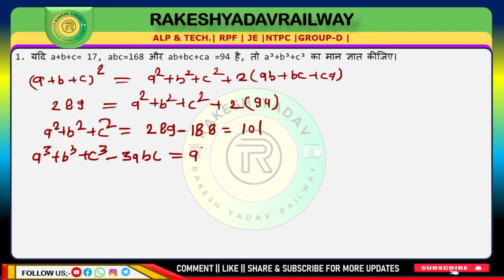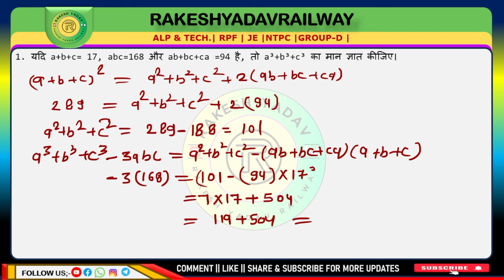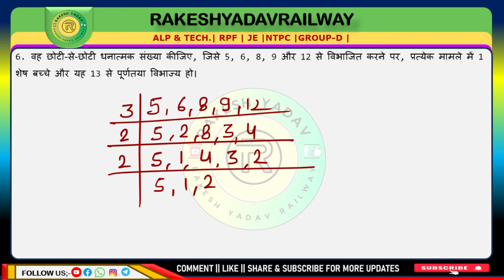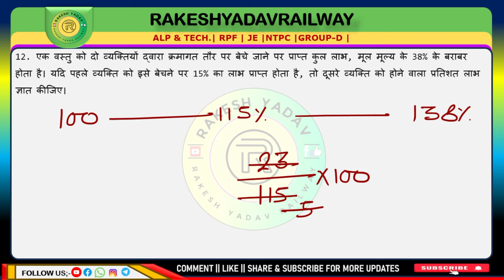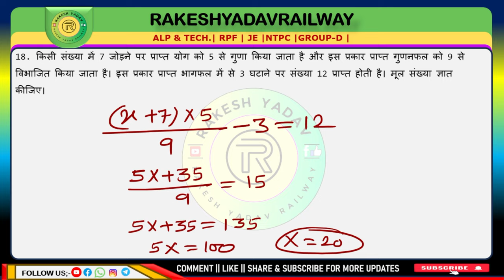Math practice questions for competitive exams 67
Math practice questions for competitive exams 66